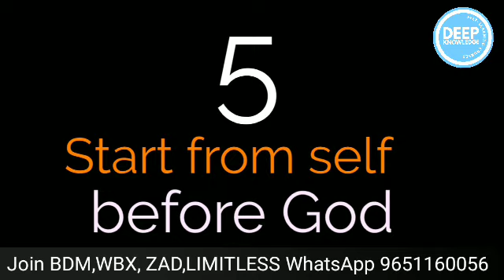Emotional memory is a trap || Spiritual awakening secret 1 || Ashish Shukla from Deep Knowledge